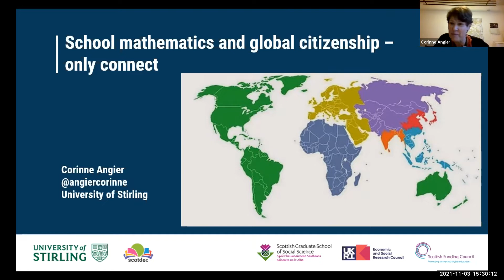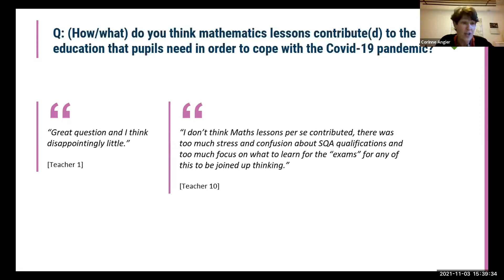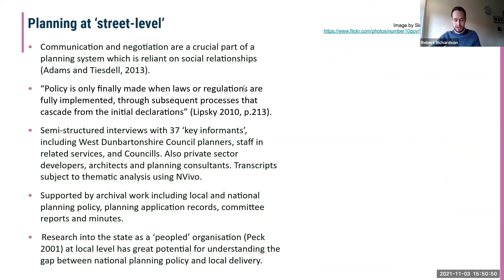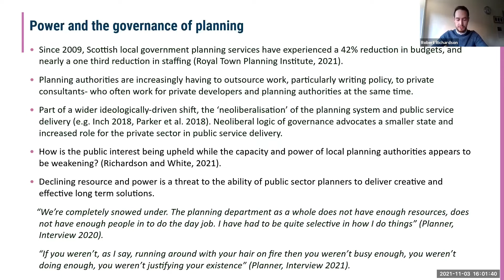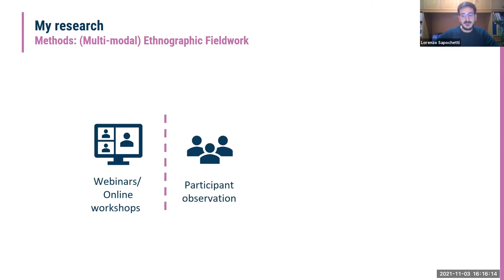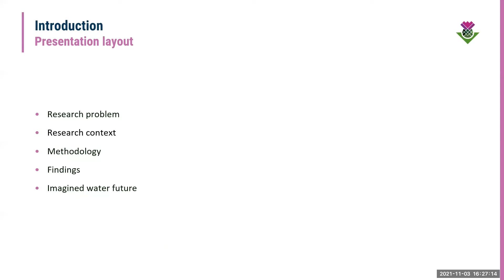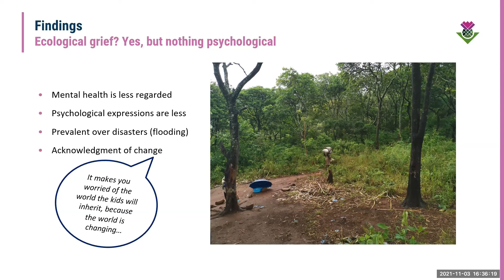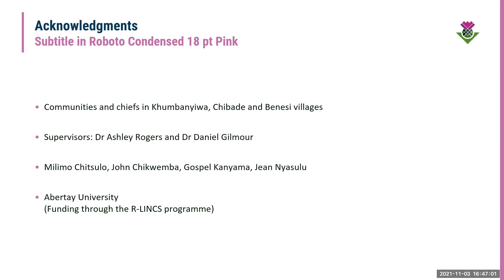Shaping the Future: Rising to the Challenge of the Climate Crisis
This is a recording of the 'Shaping the Future: Rising to the Challenge of the Climate Crisis' event which took place virtually on Wednesday 3rd November 2021. The UN Climate Change Conference 2021, known as COP26, took place in Glasgow from 1st to 12th November 2021. To coincide with this occasion, on 3rd November SGSSS presented inspiring examples of doctoral research that showcased some of the ways in which social science can bring new perspectives to meeting the diverse challenges of the climate crisis. An expert panel discussed the presentations and talked about the ways in which the social sciences can contribute to our understandings of one of the most urgent human-driven global challenges.

Presentations:

School Mathematics and Global Citizenship – Only Connect

Corinne Angier, University of Stirling

Creating well-designed and sustainable places in Scotland: What does it take?

Robert Richardson, University of Glasgow

Learning to transition: Proposals from an Italian renewable energy community

Lorenzo Sapochetti, University of St. Andrews

‘The rains are unpredictable these days’: ecological grief over water in Southern Malawi
Dave Namusanya, Abertay University